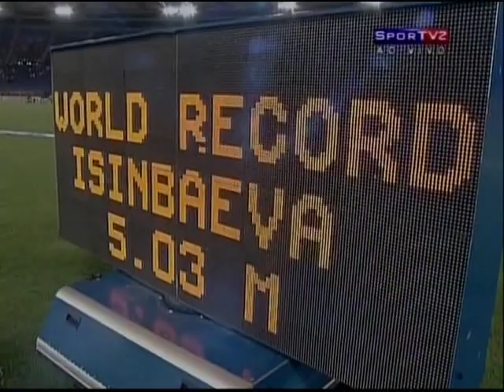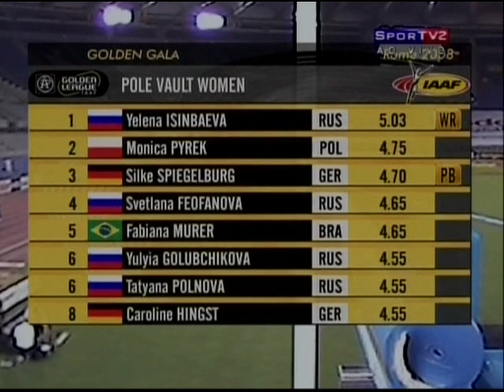Isinbayeva (Isinbaeva) Rome 2008 5.03 m (video 9 min HQ)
New World Record - Pole Vault Women
She jumps like an angel!

Isinbayeva - Gold Medal - 5.03 meters - Rome - Golden League